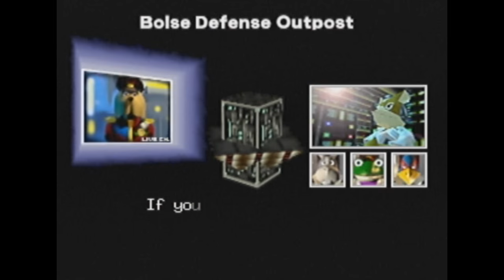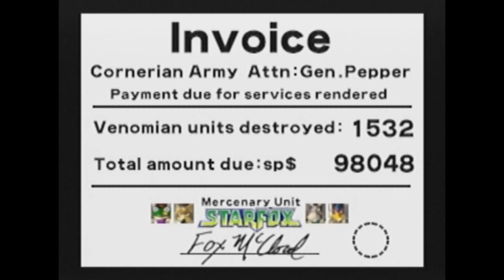Nickon Plays Star Fox 64- Finale (Bolse, Area 6, Venom)